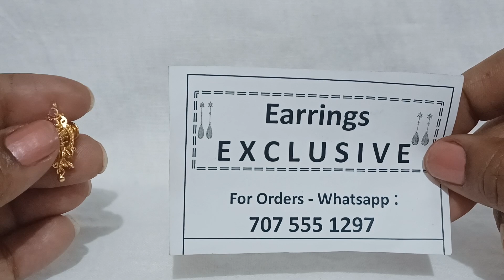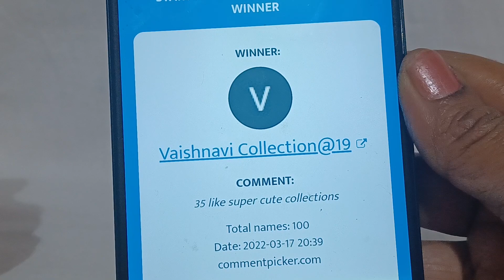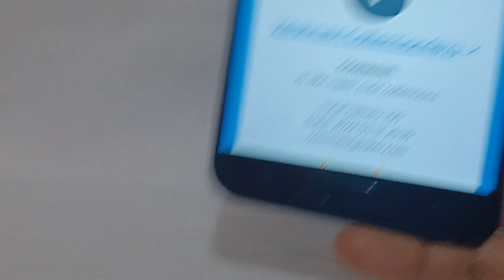Gold replica Earrings Collection#big size partywear jumkas#casuals...whatsapp @ 70755 51297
For simple necksets collection please follow 'kruthi Jewel Collections' channel.